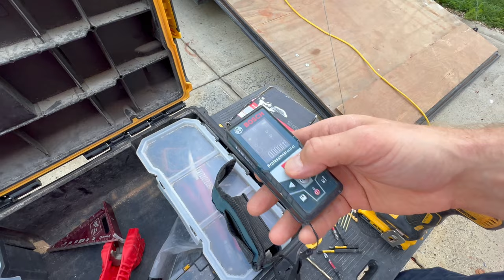Стройка в Америке . Обзор инструментов